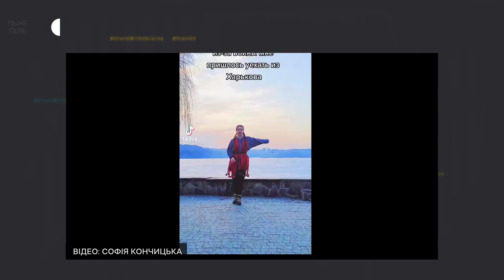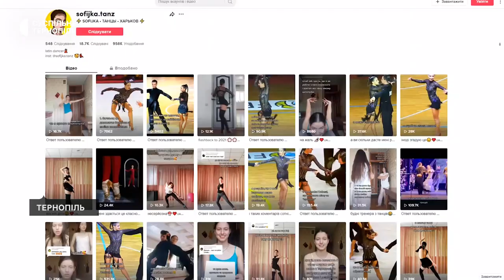Танцівниця з Харкова переїхала до Тернополя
До Тернополя переїхала 19-річна танцівниця з Харкова Софія Кончицька. Завдяки відео в Тік-тоці дівчині вдалося знайти роботу. Софія розповіла Суспільному, перше відео, яке зняла в Тернополі, в соцмережі переглянули майже 400 тисяч людей, понад 40 тисяч – вподобали.